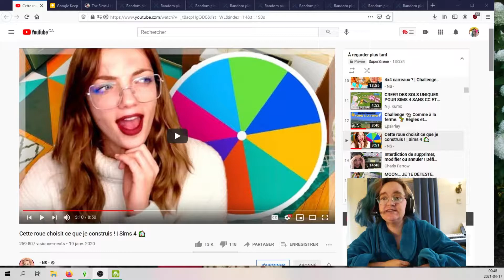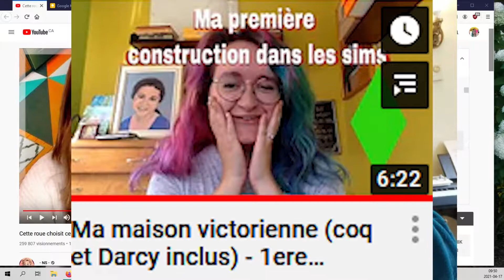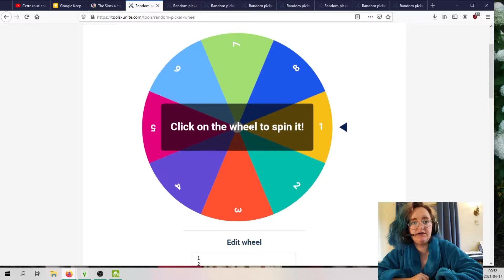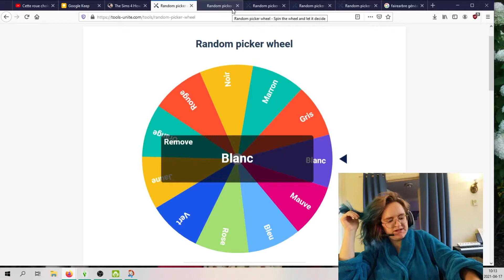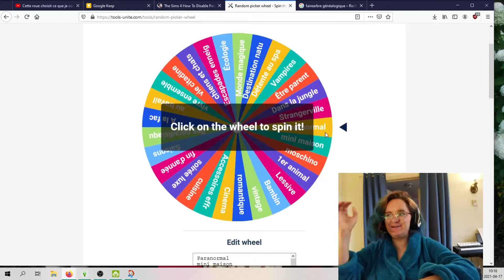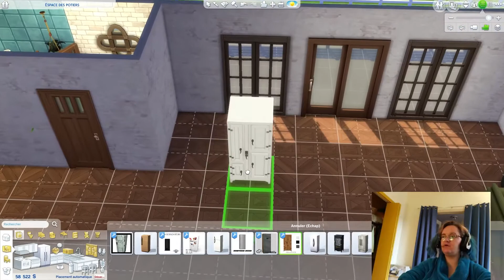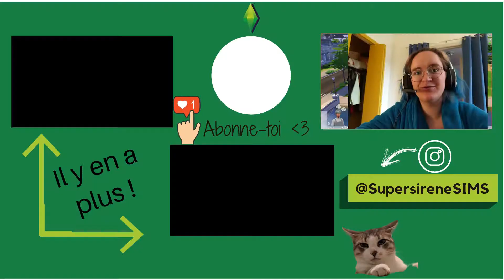Je tente le défi de la roue un an plus tard ! défi sims 4 comme NS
Je tente le défi de la roue un an plus tard ! Ouf tout un défi, décidément j,adore les challenge de roue, j'espère que ça vous va ;)

0:00 Intro
2:23 on commence
19:16 mot de la fin